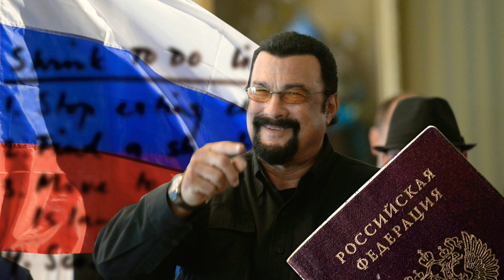СТИВЕН СИГАЛ УЗБЕКИСТОНГА ТАШРИФ БУЙУРГАНИ ВА РОССИЯ ФУКАРОСИ БУЛГАНИ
Ассалому алейкум хурматли йуртдошлар йоутуб каналимизга обуна булинг ва бизни куллаб куватланг